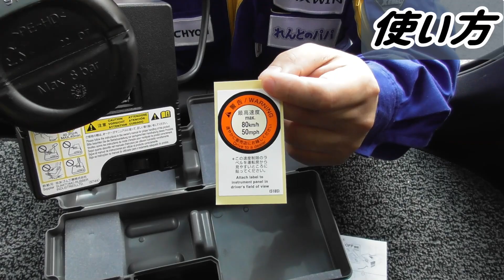30系アルファード 30系ヴェルファイア スペアタイヤ がない時の パンク 応急処置方法！ ミニバン 40系 新型アルファード乗り換え予定 れんとのパパ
現在の車両の多くはスペアタイヤが積載されておらずほとんどの車種で応急キットが車両に積まれていますが実際に使用方法はご存じでしょうか？今回は急なパンクでも対応できる応急キットの使用方法をご紹介しております。下記リンクの商品も私は積んでおります

※※動画内でご紹介した関連パーツはこちら※※
これまで紹介してきた商品一覧はこちらに随時更新

持っていて損のないパンク修理キット

頂いたコメントや当方への誹謗中傷となり得るコメントは
全て通報処置をさせて頂き今後全てのコメントが当チャンネルでは
反映されなくなりますので責任あるコメントをお願い致します

■チャプター
オープニング 00:00
今回のテーマ 00:32
応急キットの場所 01:39
使い方 02:17
今回のまとめ 06:42